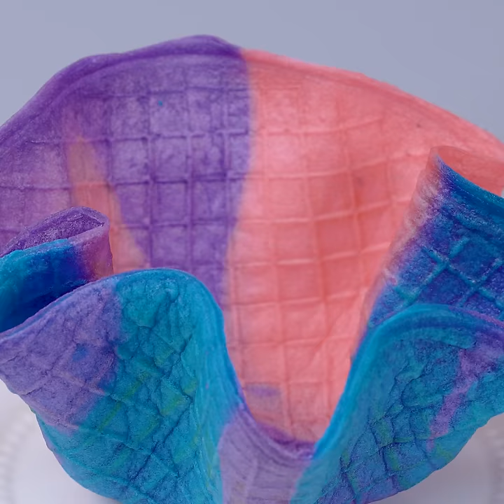Wonderful PINK Chocolate Cake Decorating Ideas | Amazing Cake and Dessert Compilation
▽ Question of the day: Choose the cake you love most 🍰🍰

Timestamps:
0:00 Pink Chocolate Cake
1:38 Heart Cupcake
2:31 Rainbow Heart Cake
3:38 Pink Shoe Cake
4:58 Sprinkles Ice Cream
5:44 Pink Chocolate
6:30 Black Pink Fondant Cake
7:53 Pink & Brown Cake
9:13 Apple Cupcake
10:05 Fruits Cookies